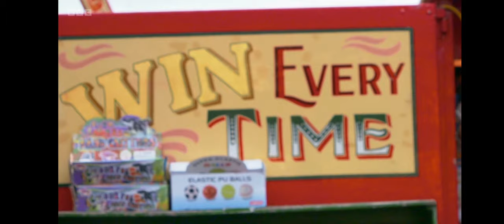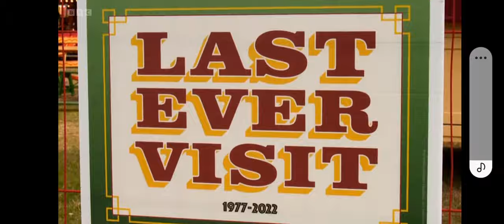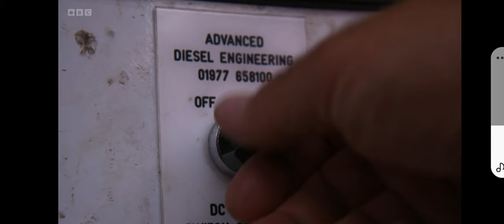Carters Steam Fair BBC one show